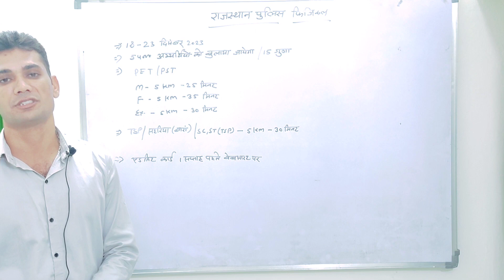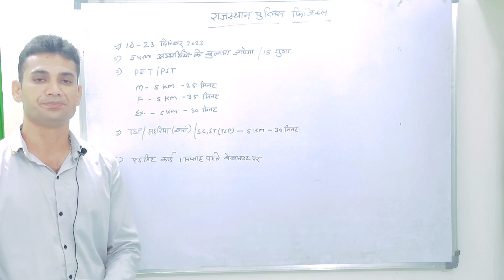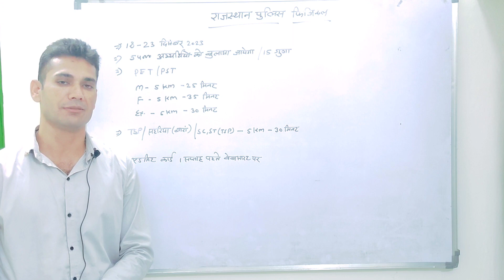राजस्थान पुलिस कॉन्स्टेबल फिजीकल। इस बार यह हुआ फिजीकल में बदलाव।rajasthan_police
Rajasthan police constable physical
rajasthan police mein ladkiyon ka physical kaise hota hai,